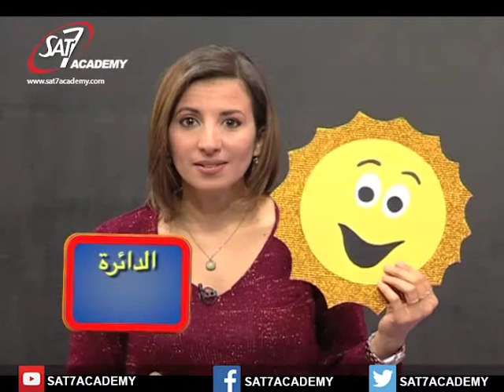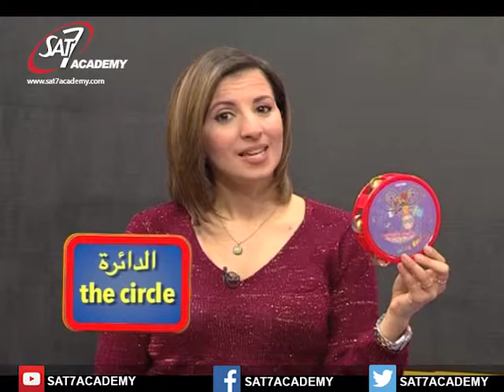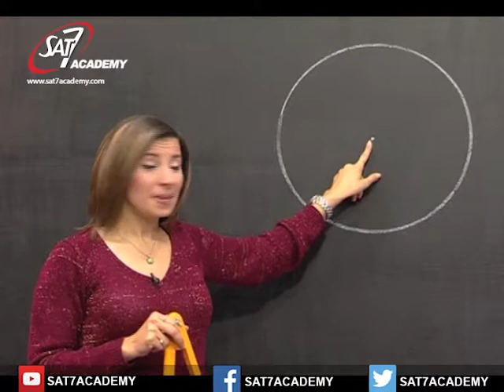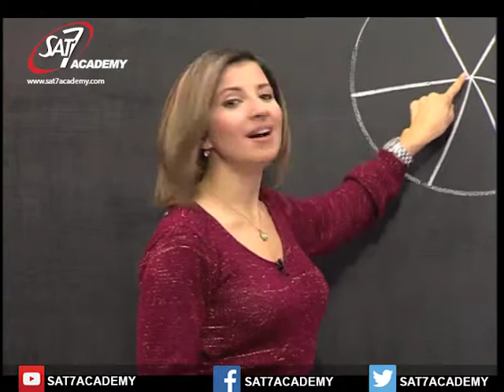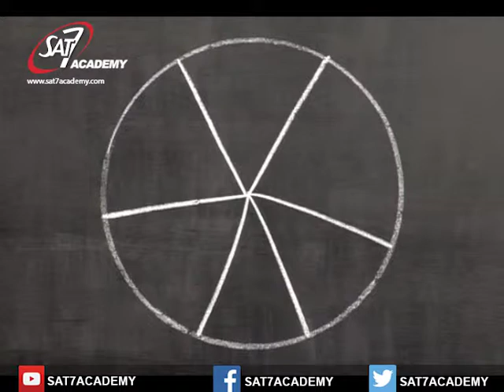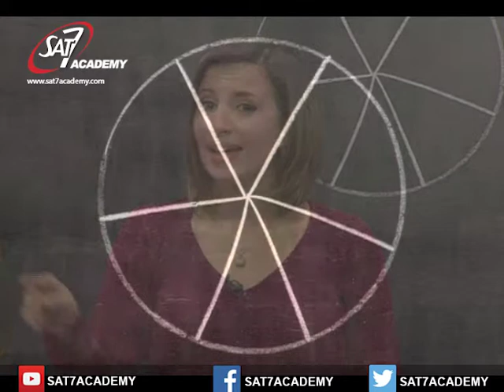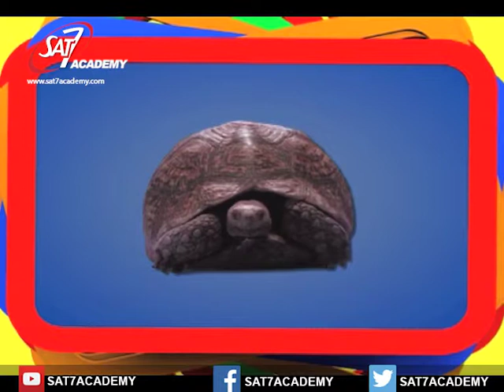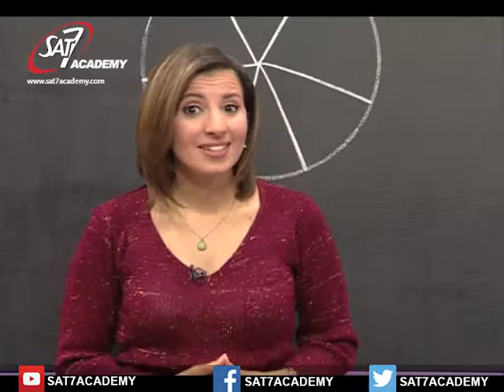Math Episode 1 (The Circle)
The Circle

الدائرة

In this lesson, you will learn about the circle

في هذا الدرس ، ستتعرف على الدائرة